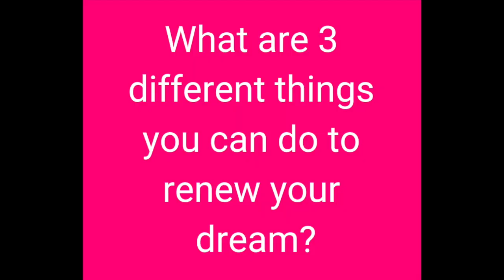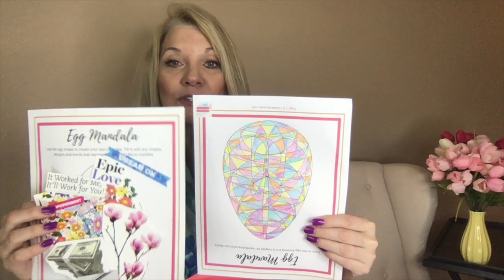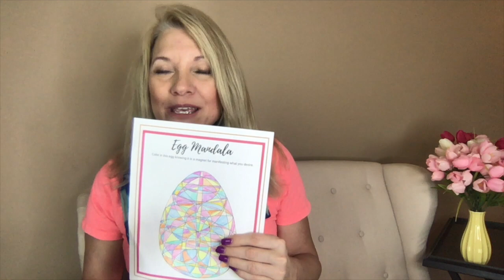How To Benefit from Spring Equinox Energy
Spring Equinox is filled with manifesting energies! You'll learn the manifesting wisdom and how to benefit from the spring equinox manifesting energies in this video. 🍀 The benefits of the spring equinox 2023 energy provides speed and ease to manifesting your dreams. Manifest easier by following these 3 easy steps so you can take advantage and benefit with the March equinox energy. Spring equinox 2023 brings a boost of energy to manifesting. Discover the manifesting wisdom and how to benefit from the spring equinox now!